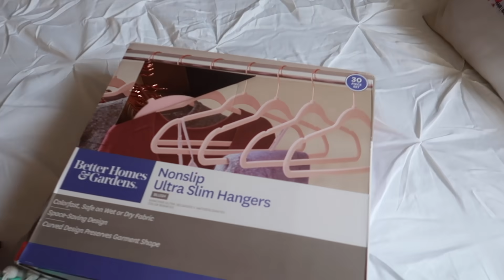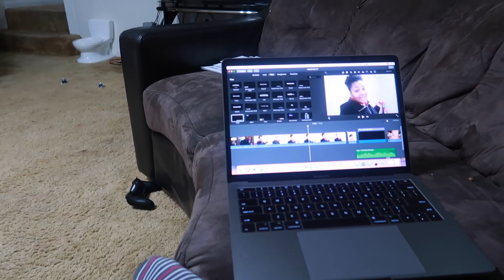Vlogmas Day 10 | In The Midst of it All....Still Cute!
These past few days (weeks lol) have been crazy busy. but in the midst of it all, still cute! Making progress getting settled into my new home. Unpacking boxes and organizing clothes, wigs, etc. plans for my filming room.. I eventually will post gently used items to my poshmark account.

better homes pink hangers

poshmark @allofdestiny
I'm going to add new items soon guys!